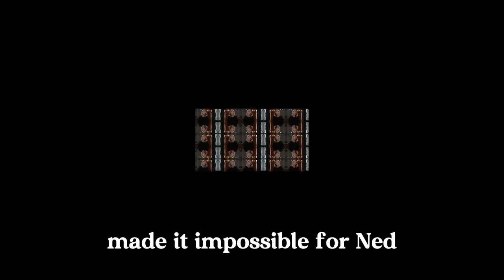General Hospital Spoilers for Friday, September 20 | GH Socking Spoilers 9/20/2024